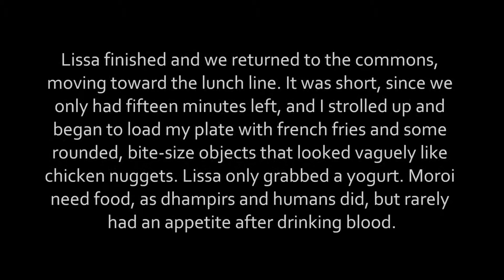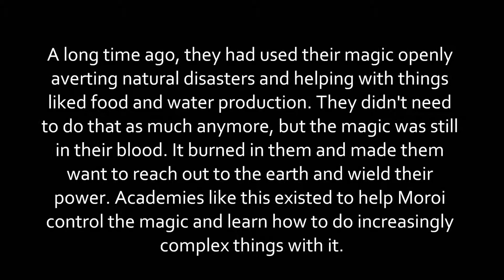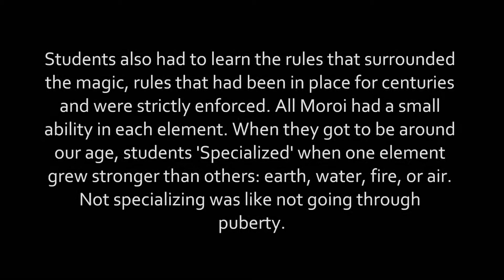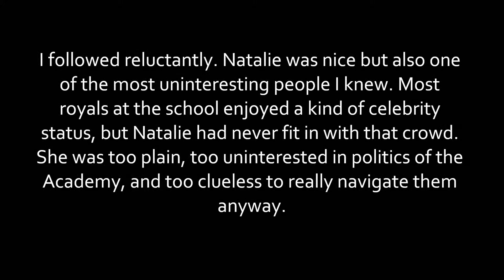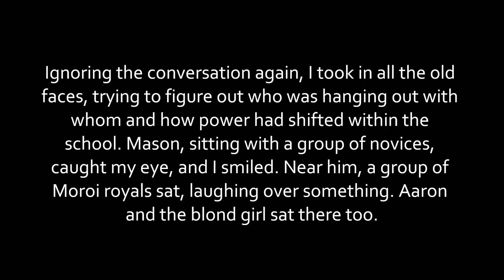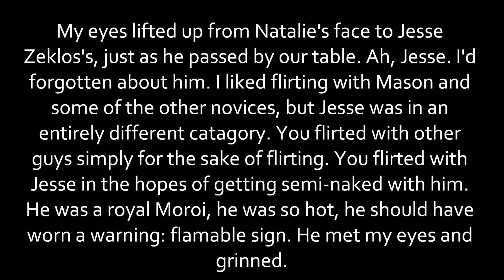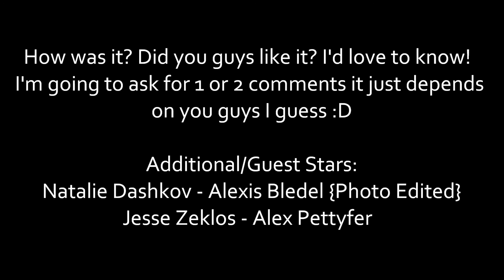Vaмpιre Acadeмy || Epιѕode 10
WOW! I Didn't even have the last ep out for that long and I get 2 comments fast! Thanks guys! Here's this one :D